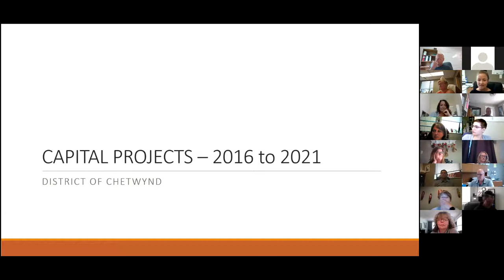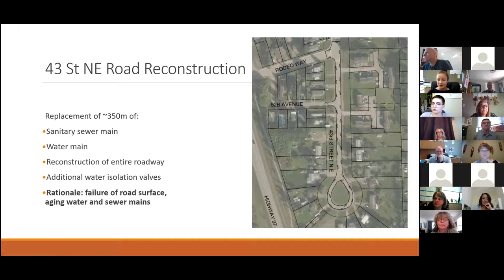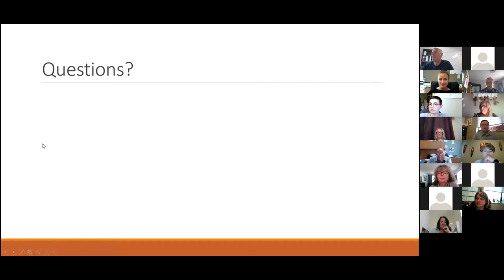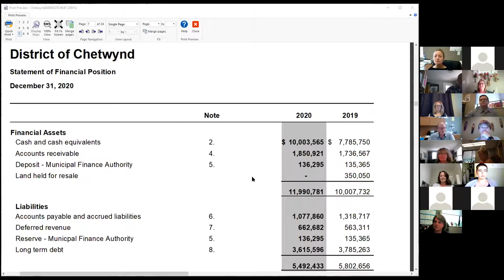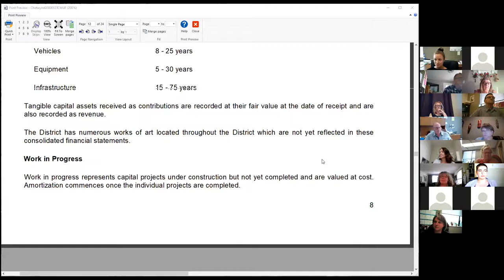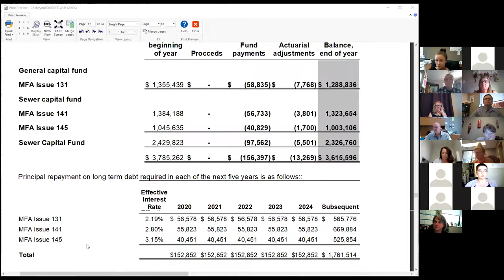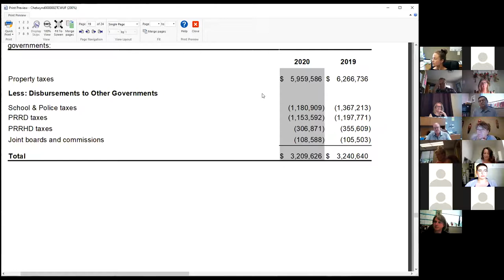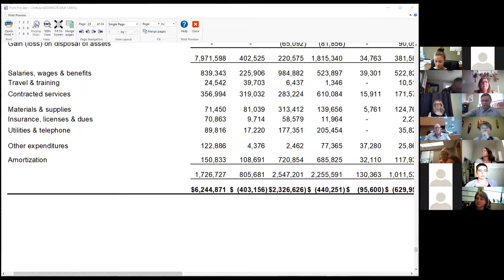District of Chetwynd June 7, 2021 Regular Council Meeting